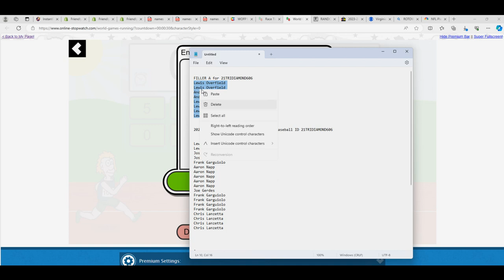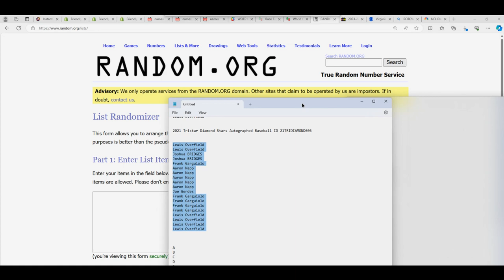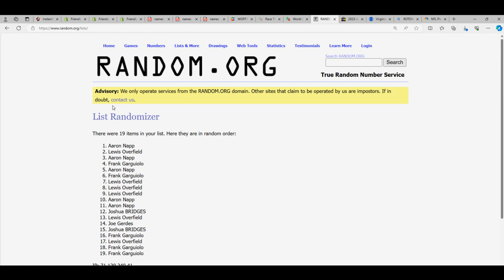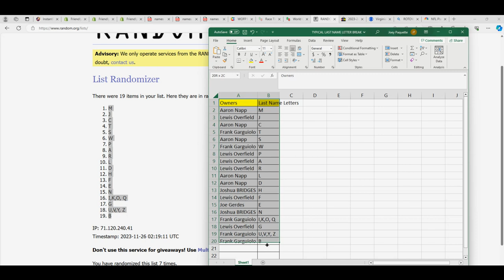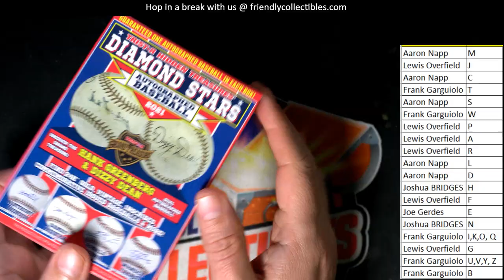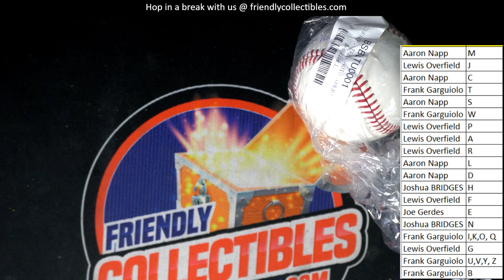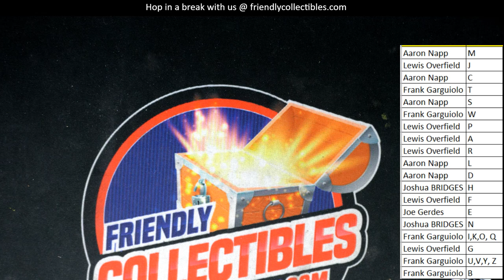2021 Tristar Diamond Stars Autographed Baseball ID 21TRIDIAMOND606